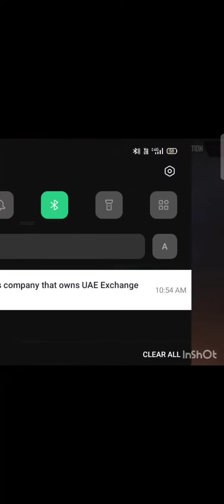Freefire noob short love story 😓😓😓 subscribe pls😓😓😓😓